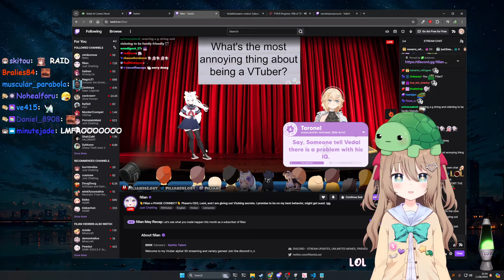Hop on the cringe abandoned archive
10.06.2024